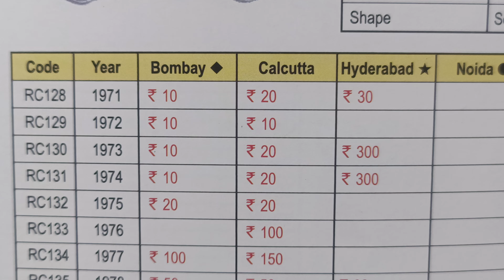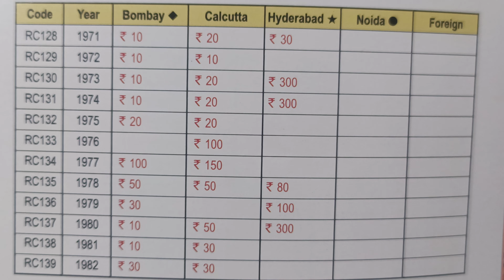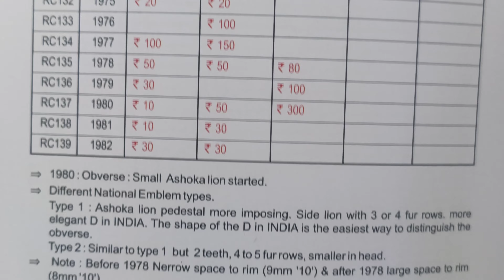year1971to1982price300,150,100,80,50,30,20,10,10paise Bigsize India#old